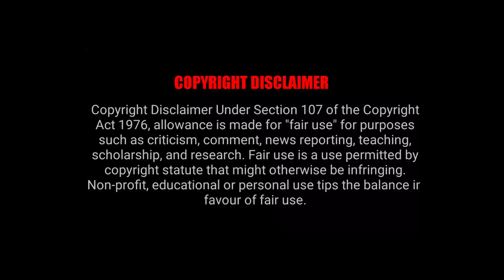MKHOIH LAUSHOUH HA ||Official KauBru Music Video Song ll 2021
This is Official Music Video of this channel, Uploading
this video is another channel. Without Permission is
strictly prohibited.

MKHOIH LAUSHOUH HA || Official KauBru Music Video Song || 2021.Swapan & Manjana

NOTE:- For Making Cover Video Not Allow

NOTE :- Kebo Permission Sara Cover Video Tabanaide olo khe nini "YouTube Chennel" Copyright Strick Mangwano. Ahforo Ani Kona dyeee kroai.

Starring: Swapan and Manjana.

Singers: Biswanath Reang.

Songs Products: Sunil reang, Subash reang.

Producer: Benjan Aslong

Recording: RBL Production.

Lyrics& Composed: Biswanath Reang.

Choreographer: Prince Reang.

Direction: Benjan Aslong.

Camera & Editing : Benjan Aslong.

Make up: Prince Reang.

Special Thanks: Hokung Reang, Dhana kishor tripura, Anita Reang.